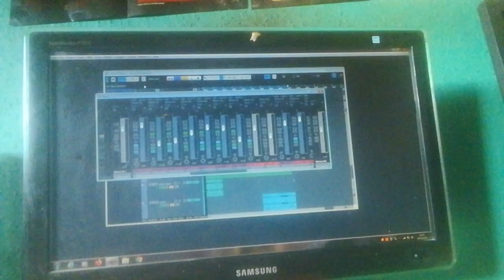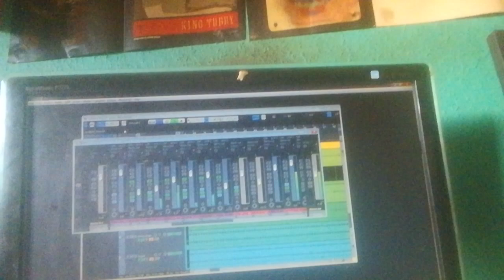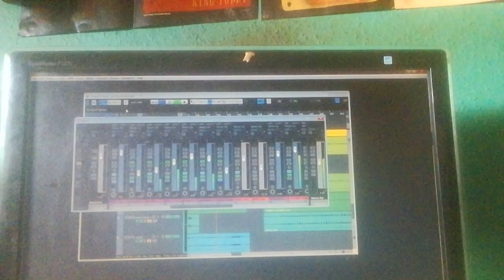journey man melodica instro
a tune i mixed yesterday at my place from my ongoing collabirations with dougie concious,journeyman instrumental